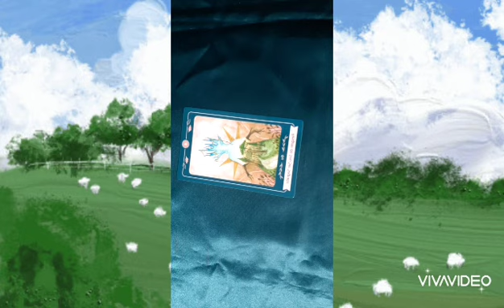Conselho do oraculo da vida nº15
Neste video eu leio uma mensagem do oraculo da vida